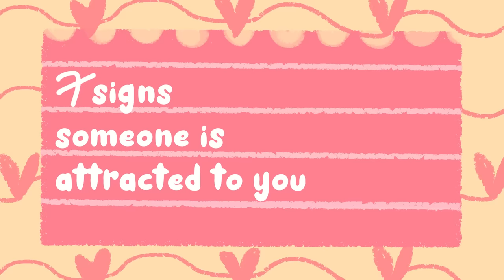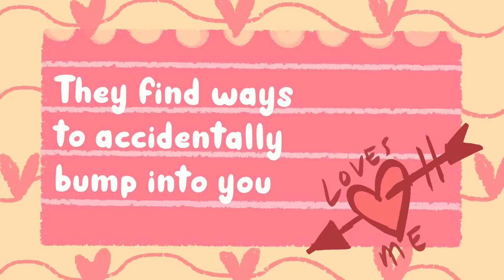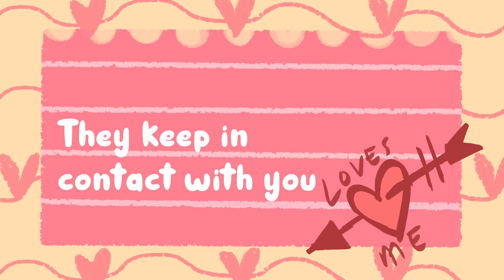7 Signs Someone Is Attracted to You (And You Have No Idea)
Asking someone out is a super difficult, and a lot of the reason why is due to the chance of being rejected. Researches found that physical attraction and seduction is mostly nonverbal. Shocker, no one usually comes out and says they like you. So, how do you decode these nonverbal cues? Let’s take a look at 7 signs someone is attracted to you (and you have no idea)!

Writer: Brie Cerniglia
Script Editor: Caitlin McColl
Script Manager: Kelly Soong
YouTube Manager: Cindy Cheong

REFERENCES
Brightside. (2021, March 9). Psychologists point out 8 signs that show if someone is secretly attracted to you. Bright Side – Inspiration. Creativity. Wonder.
David B. Givens (1978) The Nonverbal Basis of Attraction: Flirtation, Courtship, and Seduction, Psychiatry, 41:4, 346-359, DOI: 10.1080/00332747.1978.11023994
McShan, A. W. (2022, April 25). Top 10 signs of physical attraction between two people. ReGain.
Steber, C. (2021, June 17). 13 unexpected signs someone is attracted to you, according to experts. Bustle.